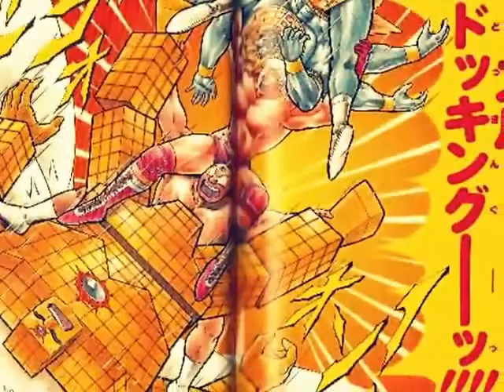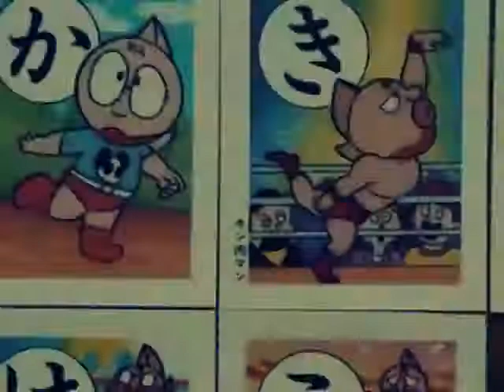Kinnikuman Fair And Square Fighting Theme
i hope this one doesn't get taken down  soon